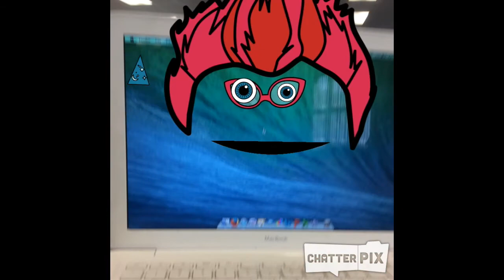3rd gr Digital Citizenship